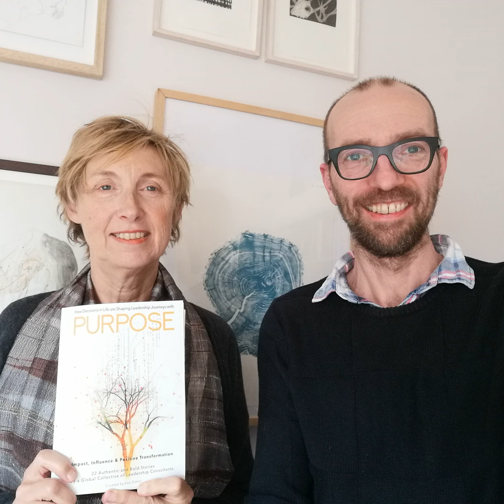#6 Inspirational Life Stories with Karin Verhaest. A free rebellion!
Life Stories with Karin Verhaest. A free spirit rebellion! Who Am I and what is the core of our being? As Co-author of the book Purpose, Karin reveales her magnificant story on finding her purpose in life, work, love and all aspects of life.

Twenty-two executive coaches from the Oxford Leadership compagny, everyone with deeply personal stories, gave birth to a refreshing and illuminating book called PURPOSE. Central topic: How decisions in life are shaping leadership journeys with purpose.

Be inspired by deeply resonating and heartfelt transformative experiences. We all have periods in life of a quest for meaning and purpose. This book; and Karin's story gives you positive vibes and hope for a conscious and happy life.

These stories will show you many ways how to continuously enjoy life and being in alingment with your core values and beliefs despite misfortunes, disasters, sickness and many problems one can face in life.

Be inspired, be alive.